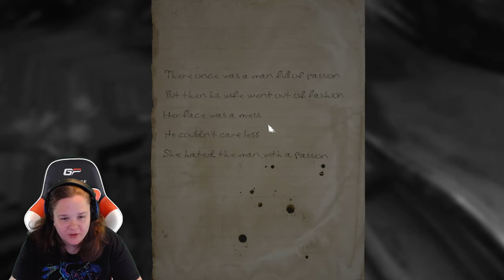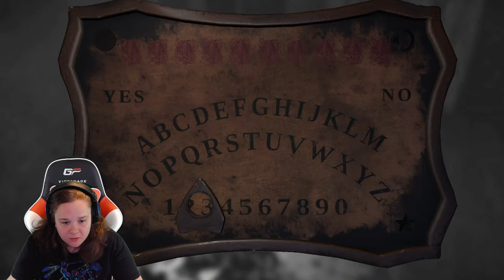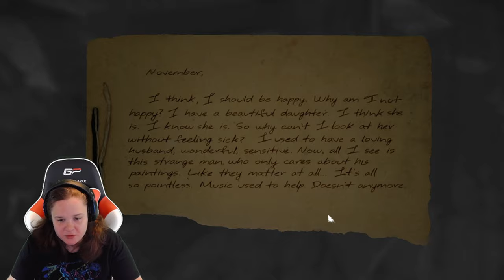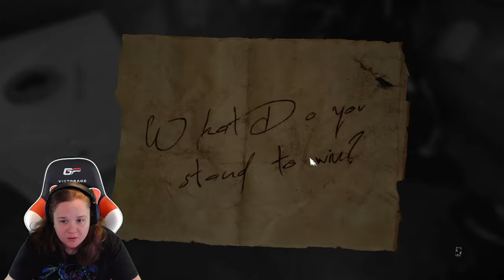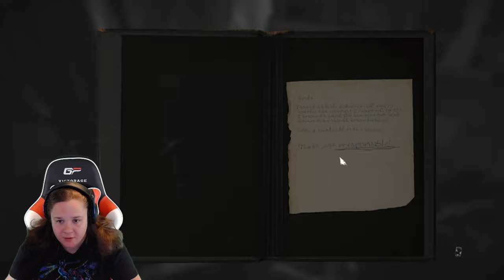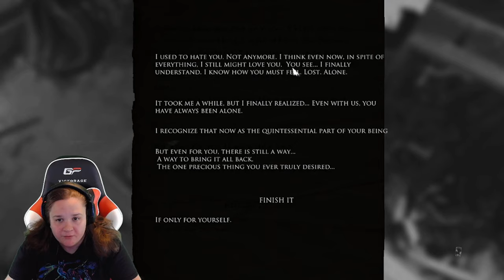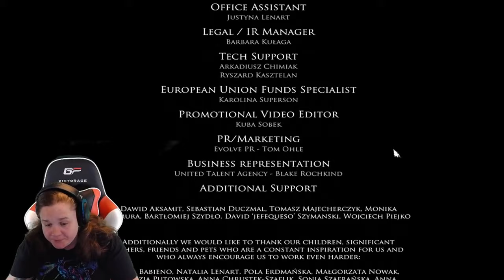Layers Of Fear Part 4 The end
Well this game through my mind for a loop! I really enjoyed playing it! I'm also glad that I bought the 2nd one as I will be playing that one very soon.